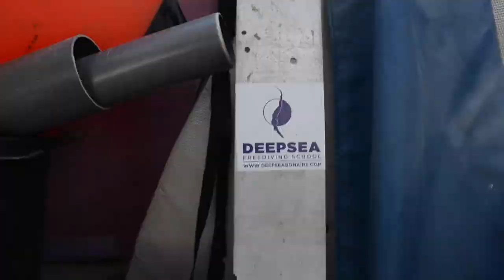Episode 2 - BONAIRE SERIES: WIND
Hi guys,
So this is the first episode of my Bonaire series. It's called WIND. I'll be running through all main natural elements in the series and feature what I like best of the island. There is so much beauty in the natural resources here that, this is the best way I think I can put it into video.

Nearly all natural sound is recorded by me, except from some useful stuff I found on freesound.org. The soundtrack of the kiteboarding part is called Foundations from Facebook Sound Collection.

Special thanks to Christiaan Sweers for helping me put this episode together along with the guys from Kiteboardingbonaire.com

Thanks aswell to Jade Cardenas, for helping me with critical feedback and for participating in some of the scenes